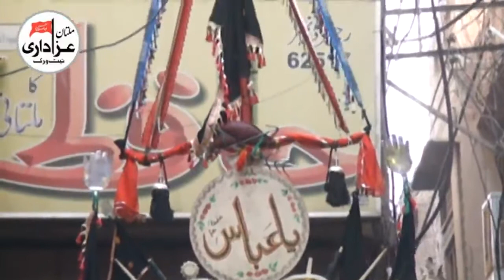Noha Khawn Munir Ahmad Faryad : Markazi Chehlum Jaloos : 20 Safar 1438/2016 : Multan